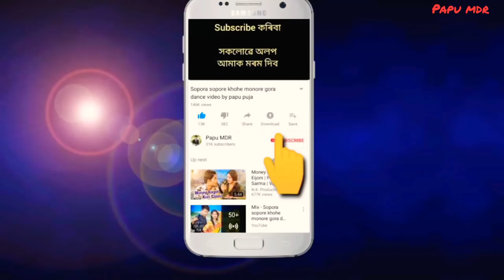Dusokur kajole by mousom gogoi (cover song)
Dusoku kajole - Mousam Gogoi

maat